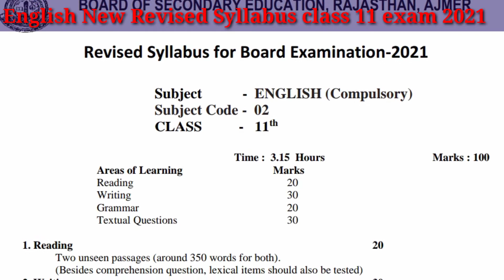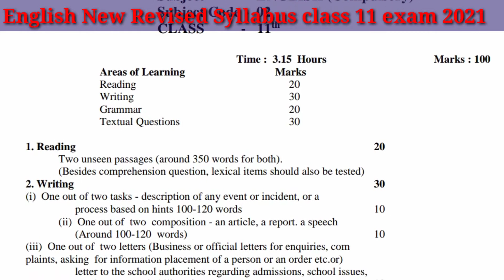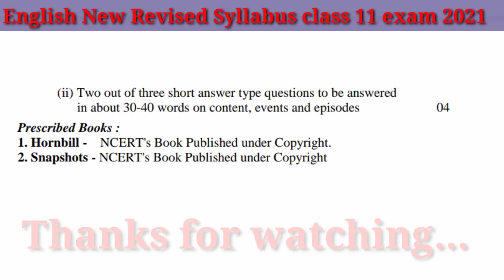English compulsory new revised syllabus Class 11 RBSE।नवीन संशोधित पाठ्यक्रम अंग्रेजी परीक्षा 2021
आज के इस वीडियो में राजस्थान बोर्ड कक्षा 11th के लिए माध्यमिक शिक्षा बोर्ड द्वारा बोर्ड परीक्षा 2021 के लिए सामाजिक विज्ञान विषय का संशोधित पाठ्यक्रम बताया गया है।